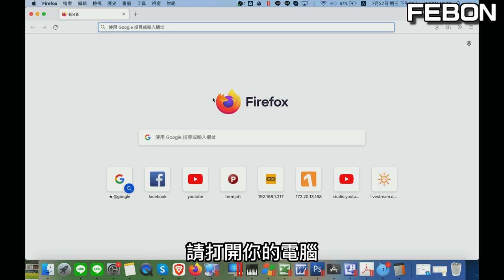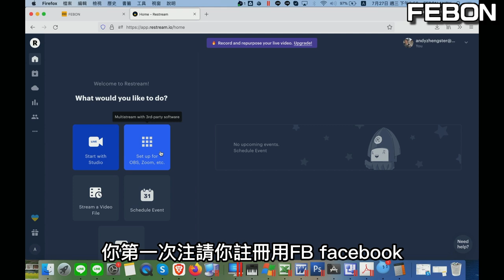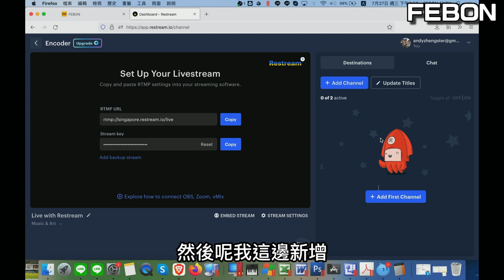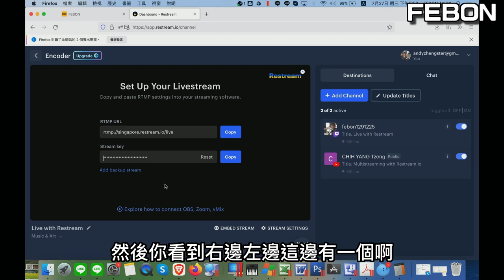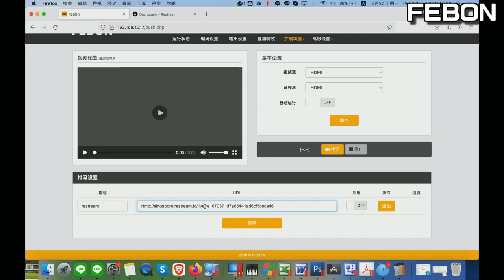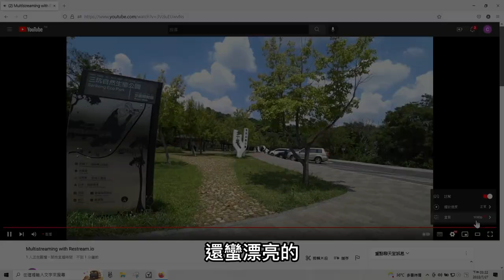戶外雙直播簡單上手！經濟型直播神器開箱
01:23 缺點1：吃12v電源 ，更正說明！！正確是可接受DC9V ~DC12V
 本直播盒子可用9V USB轉DC 5.5mm 快充觸發線接有QC的行動電源 ，
本轉換器可接受DC9V~12V，具有QC的行動電源，一旦連接9V USB轉DC 5.5mm 快充觸發線，就會輸出DC9V了！！

連接HDMI輸出的導播機或攝影機，簡單實現戶外雙直播！
免電腦OBS studio, 讓直播更方便

0:00 戶外直播神器開箱
02:33 雙直播設定
01:23 缺點1：吃12v電源
         (可用9V USB轉DC 5.5mm 快充 觸發線接有QC的行動電源 ，本轉換器可接受DC9V~12V)
07:20 設備收納
08:40 戶外行動直播測試